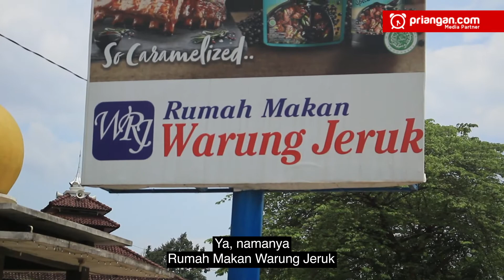RM Warung Jeruk, Tempat Makan Legendaris di Ciamis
Namanya Rumah Makan Warung Jeruk. Seperti inilah keadaan di rumah makan yang berada di jalan raya Ciamis-Banjar ini. Setiap hari selalu ramai pembeli. Mereka bukan hanya warga Ciamis, tapi banyak juga yang berasal dari luar daerah. Dalam sehari, ikannya saja bisa habis sampai 80 kilogram, belum termasuk ayam dan lauk lainnya.